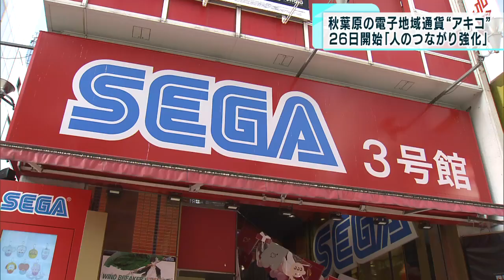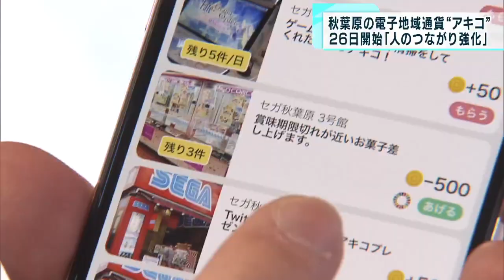秋葉原だけで使える電子通貨「アキコ」導入へ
日本を代表する電気街でポップカルチャーの情報発信地でもある「東京・秋葉原」の街だけで使うことができる電子通貨が導入されます。

　秋葉原で1月26日から導入される電子通貨「アキコ」は、QRコードを介して非接触でコインの利用・獲得が可能な通貨です。換金はできず、秋葉原の街だけでためて使うことができます。例えば提携する神田明神に訪れるだけで、1日1回・50アキコを獲得することができます。また、秋葉原ワシントンホテルでは朝食ビュッフェの残り物を詰めた「ランチボックス」を購入すると100アキコを獲得できます。一方で、たまった「アキコ」を使う時はスマートフォンでアプリの画面を見せ、店がQRコードをスキャンするだけで売買が成立します。例えば、ゲームセンターの「セガ秋葉原3号店」では、賞味期限切れが近いお菓子との交換を500アキコですることができます。その他、神田明神で買ったお守りをアキコに提携しているメイド喫茶に持っていくと、500アキコで“特別なおまじない”をしてくれます。

　現在、加盟している「アキコ」スポットは30カ所ですが、2022年のうちには100カ所への展開を目指すということです。担当者は「人のつながりをより強化していくような通貨として、街の価値を高め、集客力を高めていきたい」と話しています。